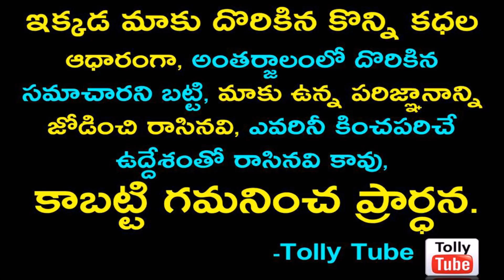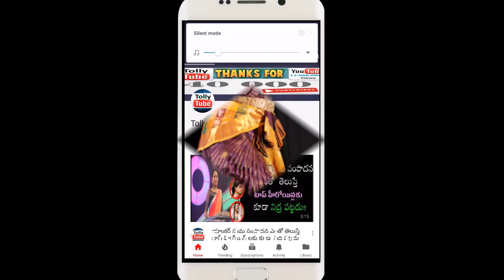హీరోయిన్లను మించిన అందం తో హీరో సుమన్ కూతురు ఇప్పుడు ఎలా ఉందో చుస్తే ఖచ్చితంగా షాక్ అవుతారు !